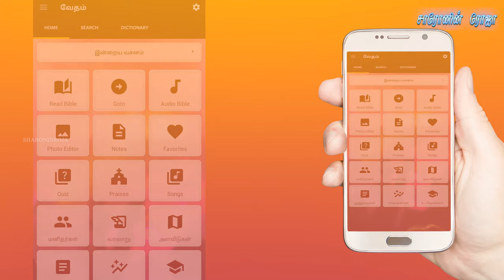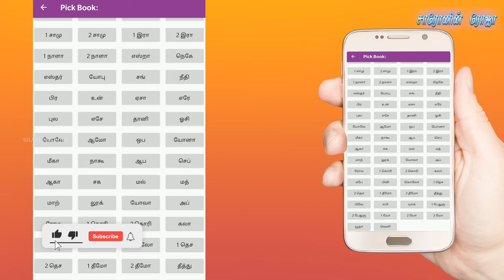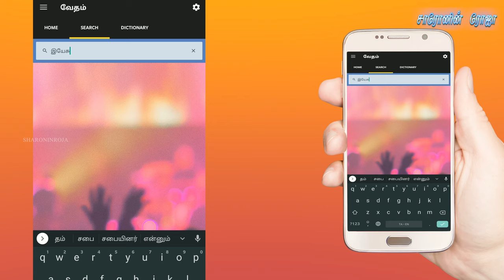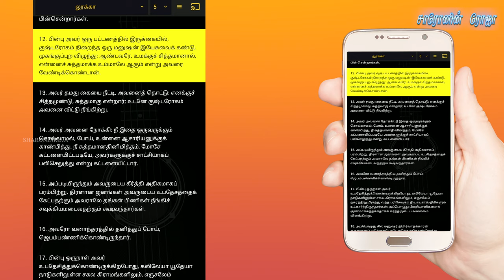#2 Goto & Search - Vedham (வேதம்)| Bible Tutorial | OnlineBibles.org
App Features:
* Daily Verse
* Search made easy now
* Audio Bible
* Photo Editor
* Bible Quiz
* Notes with advanced options
* Bookmarks options
* 1000 Praises

* Articles about:
- - Book History
- - Bible Personalities
- - Bible History
- - Bible Scales
- - Bible Snippets
- - Bible Records
- - Sermons.

Team :
Ps. Beviston

UPI : apamission@indianbank
UPI : samsolomonprabu@ybl
UPI : samsonsocrates@sbi